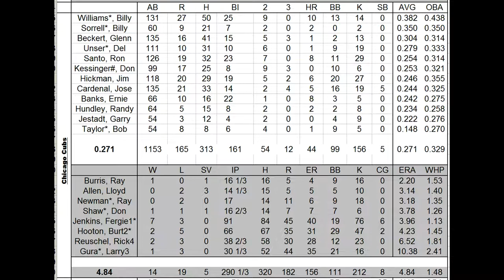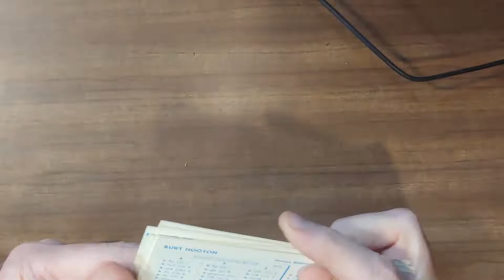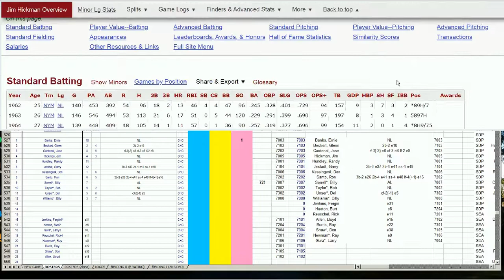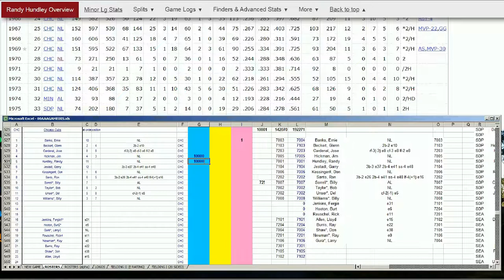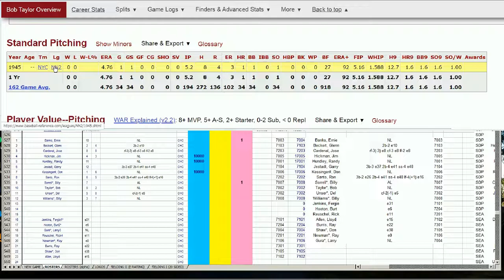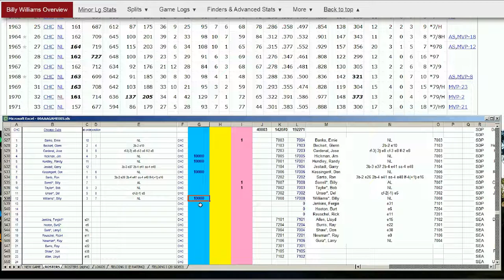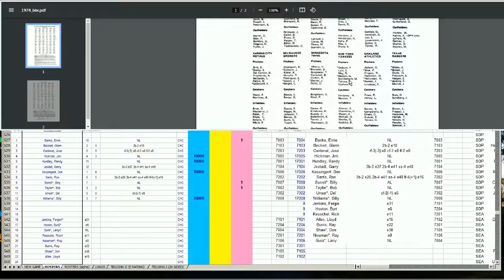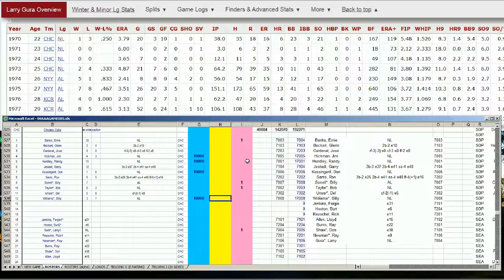Strat-O-Matic Baseball EXCEL 1970-73 eliminating the Chicago Cubs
Here is an end of season analysis eliminating the Chicago Cubs.